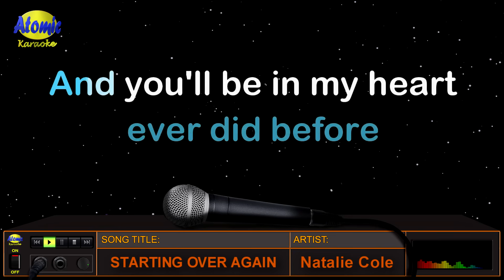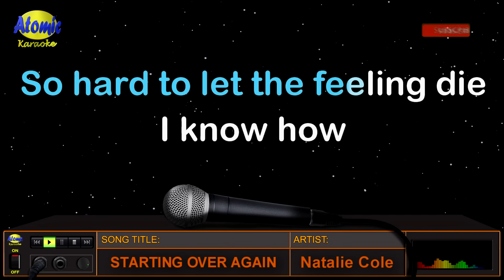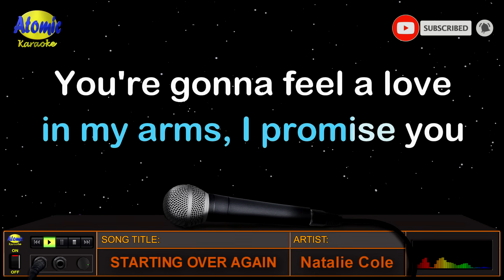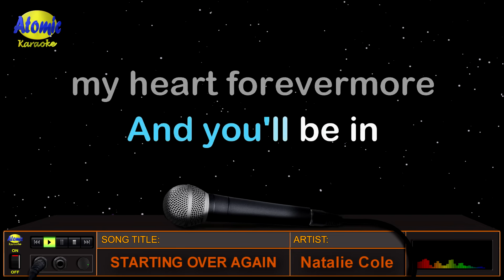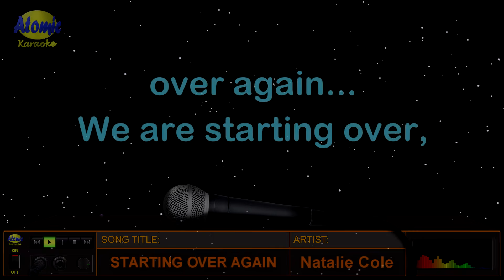STARTING OVER AGAIN - Natalie Cole (HD Karaoke)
Ang awiting "Starting Over Again" ay inawit at pinasikat ni Natalie Cole noong 1989 at mula sa kaniyang album na "Good to Be Back", at nating number 7 sa Billboard Hot 100.  Bago ito ay naunang inawit ito ni Dionne Warwick na may pamagat na "Now We're Starting Over Again noong 1981 sa kaniyang album na "Hot! Live and Otherwise".

_______________DETAILS:__________________
Music artist: Natalie Cole
Video created by: Atomic Karaoke
Layout and Design created by: Atomic Karaoke